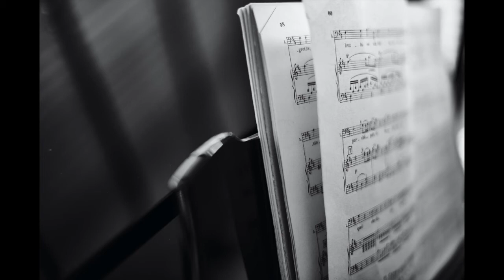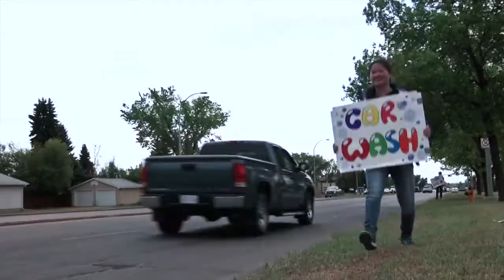M.E.LaZerte Music Program Overview - 2022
Find out what's in-tune and harmonious with the M.E.LaZerte Music Program!